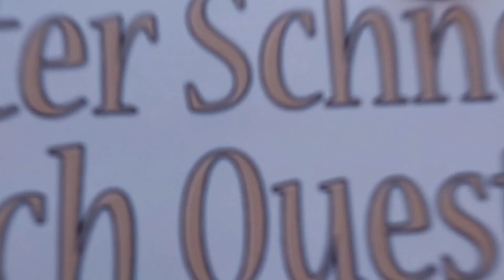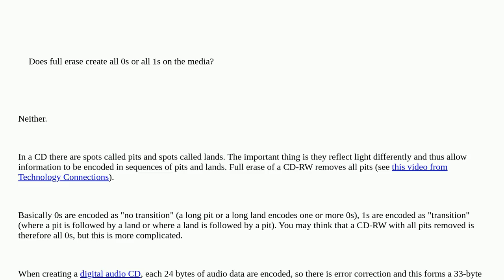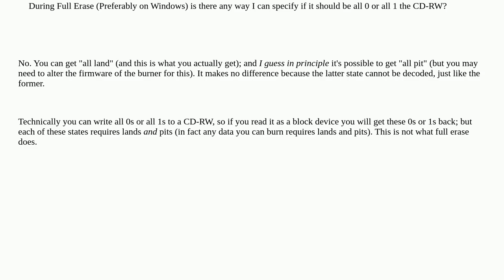Does full erase create all 0s or all 1s on the CD-RW?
A special thanks goes out to the community

  cd-rw formatting compact-disc